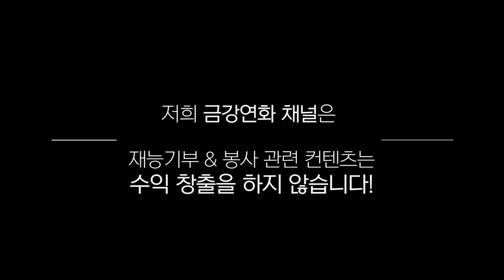노숙자분에게 포마드 해드렸을 때 변화 공개합니다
재능기부 & 봉사 관련 컨텐츠는 수익 창출을 하지 않습니다:)